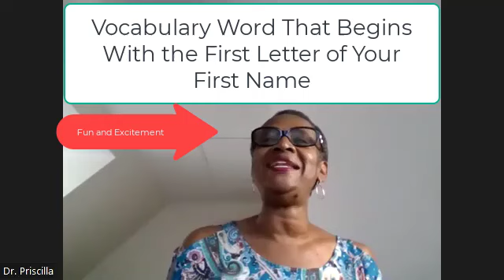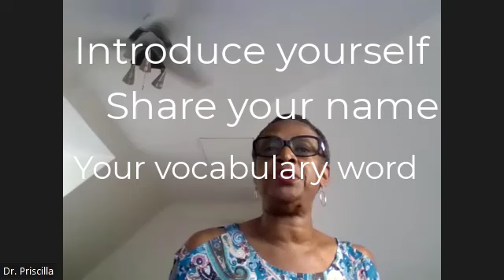Unleashing the Power of Prosperity: A Vibrant and Fun-Filled Adventure!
Become a member of Speak Excellent English and join us in  exciting journeys as we embark on a vibrant and fun-filled afternoon, brimming with prosperity and positive energy.

Discover how to unlock the secrets of a prosperous mindset while indulging in exhilarating activities and engaging conversations.

Get ready to embrace the joy of life and experience the thrill of a truly fulfilling adventure.

Don't miss out on this transformative experience – watch now and embark on your own path to prosperity!

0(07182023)